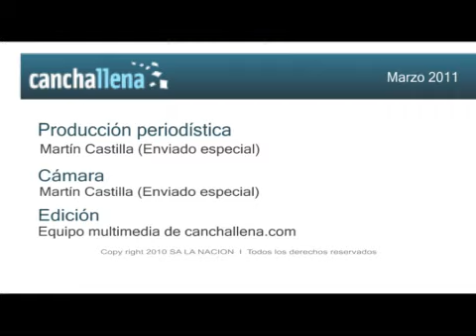Mascherano, optimista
El mediocampista de la Selección Argentina está de acuerdo con que Batista busque imitar a Barcelona. "Con el correr del tiempo y en cuanto más profundidad le demos a la búsqueda podremos alcanzarlo"